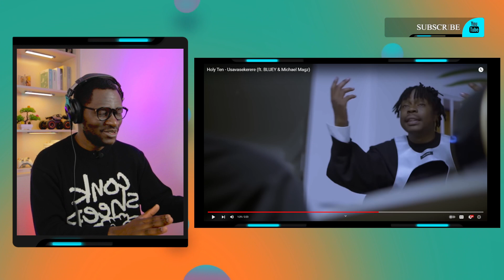Zimbabwe KING OF RAP Holy Ten Delivered on this masterpiece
Zimbabwe KING OF RAP @holyten Delivered on this masterpiece